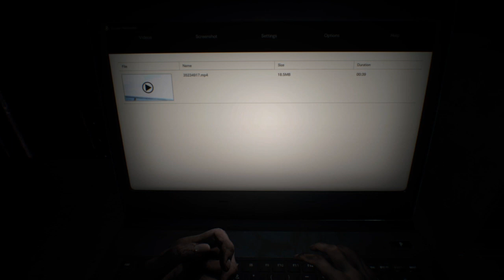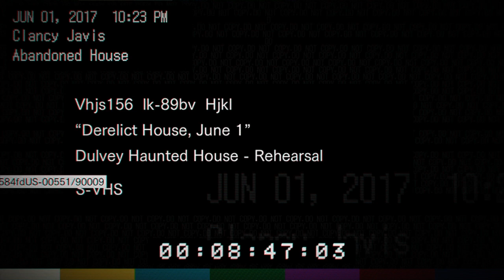Resident Evil 7 Biohazard Part 1 | Into the madness